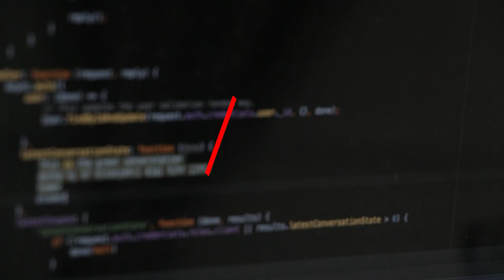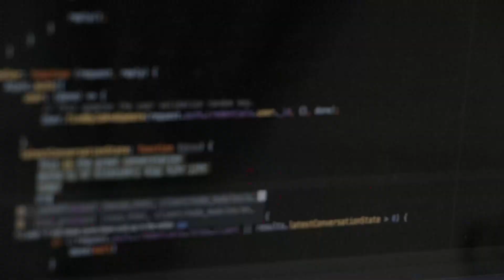I ASKED MY WIFE ABOUT MY PROFESSION | Data Science EDITION 🔥🔥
Interview with my Wife about my profession | Data Science EDITION 🔥🔥

Interested in Data Science?

🔴 Enroll for the Data Science Bootcamp conducted by Zep Analytics:
𝐔𝐬𝐞 𝐂𝐨𝐝𝐞: 𝐒𝐀𝐓𝟏𝟎𝟎𝟎

𝐓𝐢𝐦𝐞𝐋𝐢𝐧𝐞:

✅ 00:00 Video begins
✅ 00:30 Wife's Introduction
✅ 00:48 What is my designation
✅ 01:05 What do I do on a daily basis
✅ 02:25 How much total years of experience I have
✅ 02:37 How much years of experience into DS
✅ 02:51 What was my first job
✅ 03:05 How did I get my job in HK
✅ 03:43 What are my future goals
✅ 04:59 How many Udemy courses I have
✅ 05:29 Name at least one of my Udemy courses
✅ 05:56 How many students I have on Udemy
✅ 06:30 What is Data Science as per you?
✅ 06:59 What do we study in DS?
✅ 07:21 Do you want to learn DS?